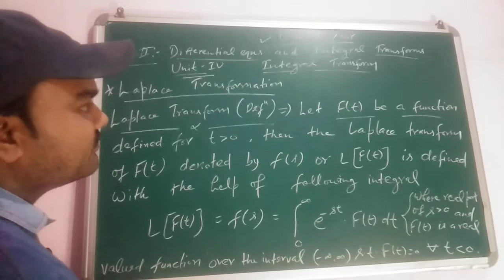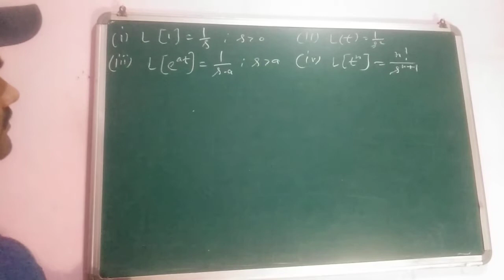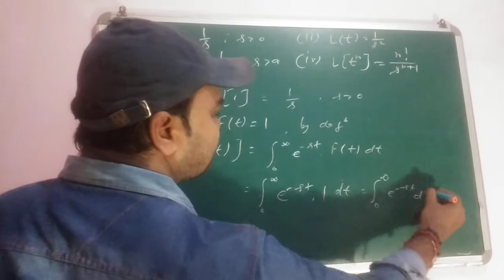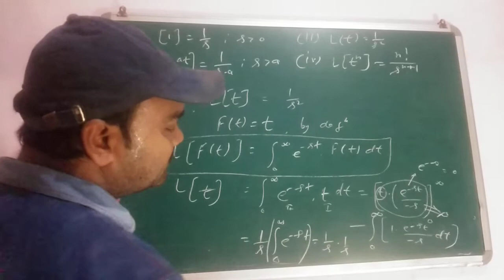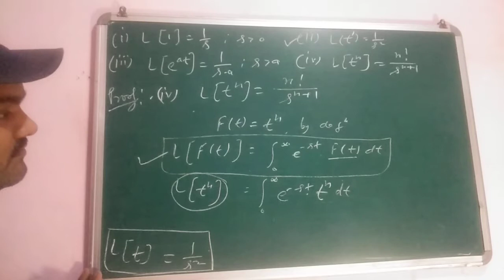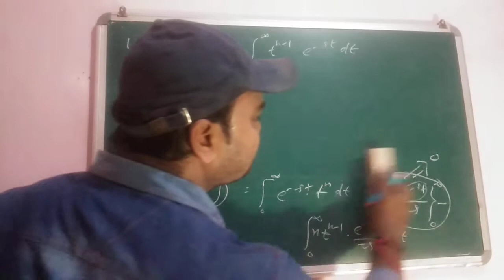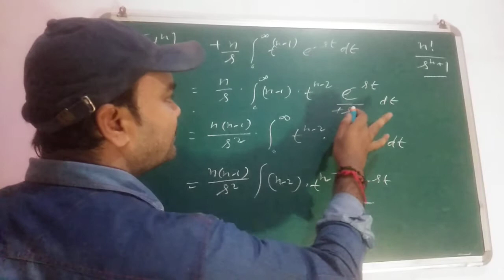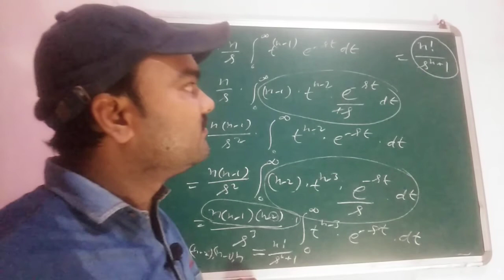Laplace transform, integral transform, definition of Laplace transform,Important formula for Laplace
This video is very important for the 2nd year math students who preparing for the B.Sc.2nd year exam OR any other net Gate physics entrance exam.